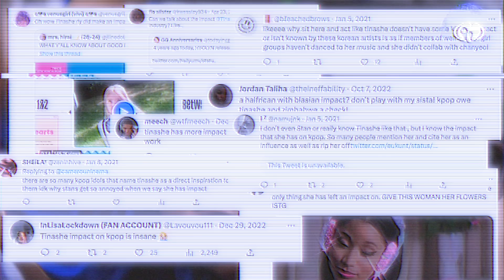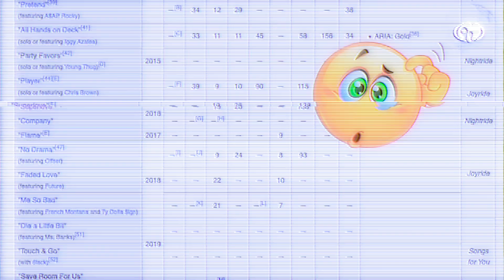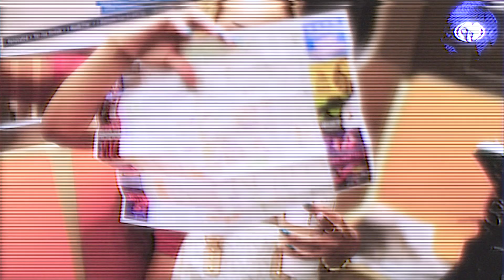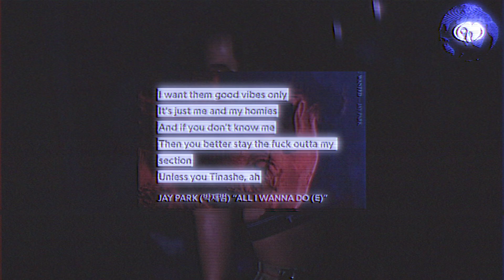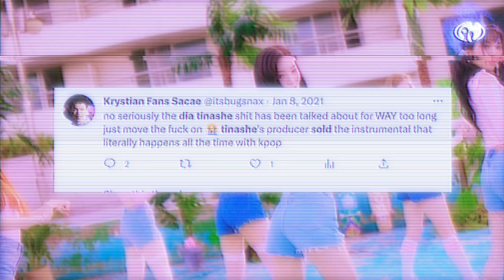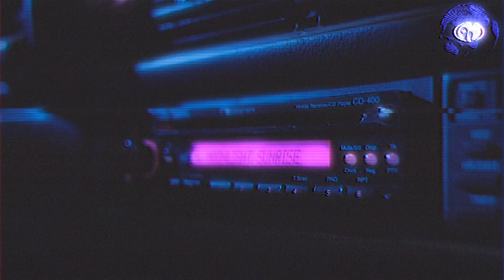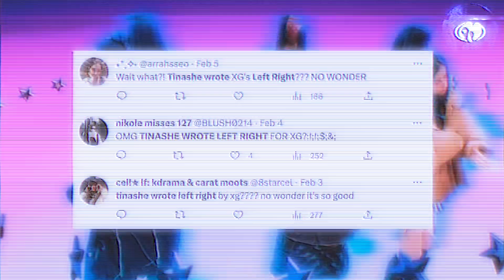how tinashe saved kpop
"tinashe's concept was stolen by one flop group, and all of a sudden you people think everyone wants to be her."
well YES! this video takes a look at tinashe's impact on the kpop industry and all the times someone wanted to be her.

0:00 intro
0:22 introduction to video
0:58 who is tinashe? ft. the stunners, music struggles with rca, and more
4:15 tinashe's sons
5:05 dia woowoo
7:54 twice basics, moonlight sunrise
8:49 summer cake not in public
9:17 sori touch
9:43 hyolyn dally
10:45 xg shooting star, left right
11:42 lisa
12:02 more plagiarism?
12:33 conclusion

⌒ 🖇 . ꒱ mentioned!
2 on tinashe superlove woowoo dia disbanded plagiarism hyolyn dally moonlight sunrise twice dua lipa megan sweetest pie xg shooting star left right summer cake not in public plagiarism blackpink lisa sori touch newjeans y2k unpopular opinions kpop mv